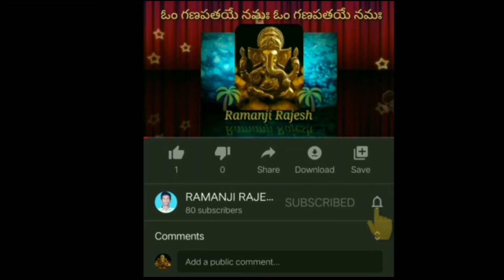Ask the customer 5star ⭐ rating you will get Additional Amount